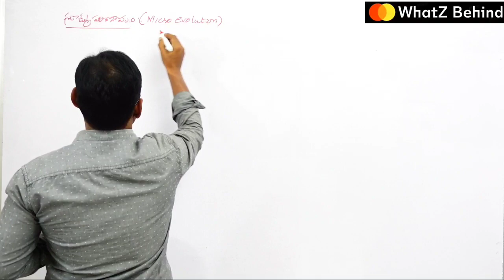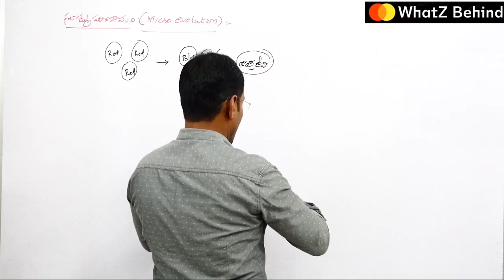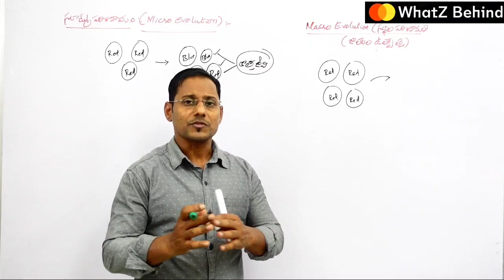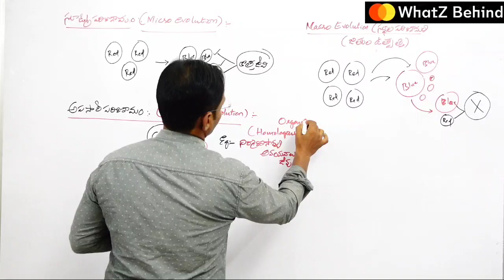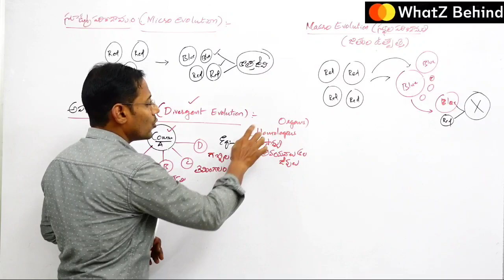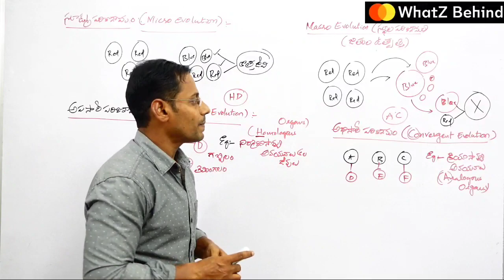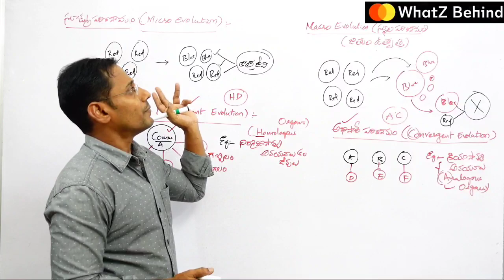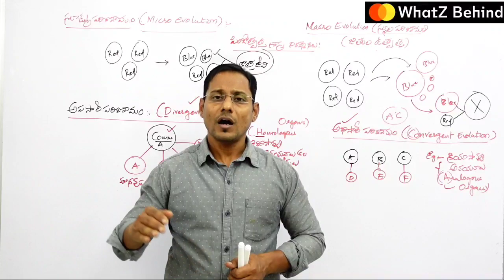What is Speciation? what is micro and Macro evolution? Homologous and analogous organs|| DSC and TET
This Video provides information about the Free TRT DSC TET SA (biology) or SA(Bio science) free online content classes and TET biology online Classes by Kiran Kodumuru.

10Th Class Videos

Kiran Kodumuru
DSC or TRT success stories
Best Biology Online free classes for DSC or TET
Excellent Biology Online free classes for DSC or TET
TET biology
TSTET
DSC or TRT Secondary Grade Teacher classes for free